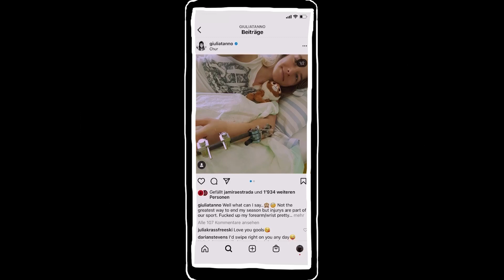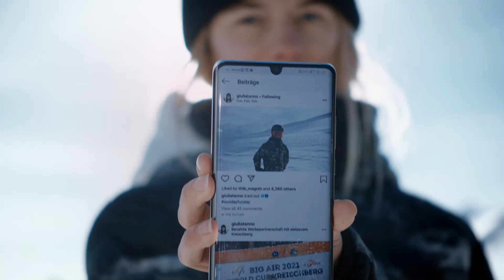Giulia Tanno – épisode 1: répéter sans cesse une figure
Comment une championne de Big Air trouve-t-elle de nouvelles figures? Que faut-il faire pour les maîtriser pour la compétition?

Nous avons profité d’une pause à l’entraînement pour poser la question à Giulia Tanno, notre star de la campagne publicitaire. Et ses réponses sont captivantes.

Prêts. Sur le réseau fait pour la Suisse.